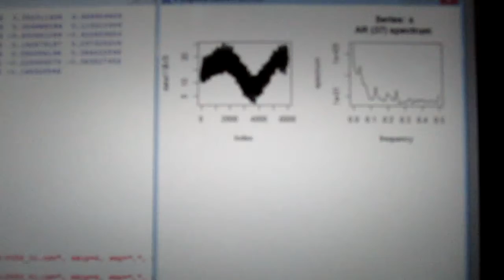超音波出力の最適化技術